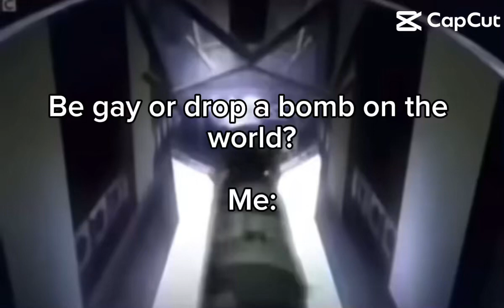Be gay or drop a bomb on the world💀💀funnyshorts